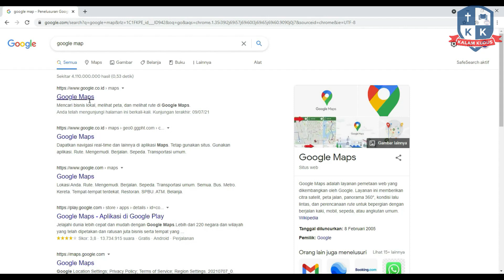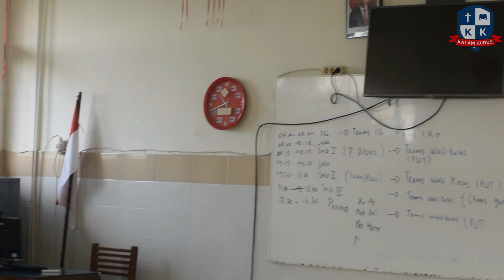VIRTUAL TOUR KEGIATAN MPLS & MOS 2021